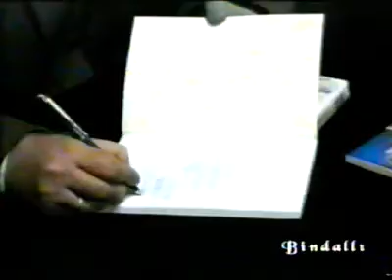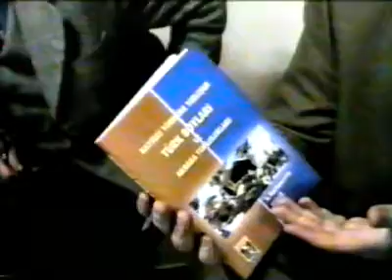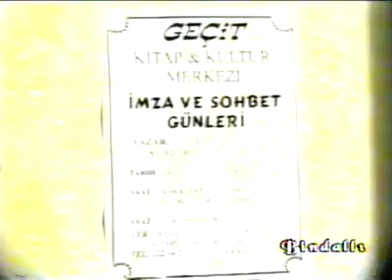İmza Günü -S.Burhanettin AKBAŞ, Ahmet SIVACI, Mehmet ÖZET, Nurkal KUMSUZ, Mehmet HASOĞLU, Sabit İNCE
Kayseri ve Yöresine Yerleşen Türk Boyları, Geçit Yayınevi, İmza Günü -S.Burhanettin AKBAŞ, Ahmet SIVACI, Mehmet ÖZET, Nurkal KUMSUZ, Mehmet HASOĞLU, Sabit İNCE, Bayram DURBİLMEZ, Hasan Basri ÜSTÜNBAŞ
Yayın Tarihi:5 Nisan 1998